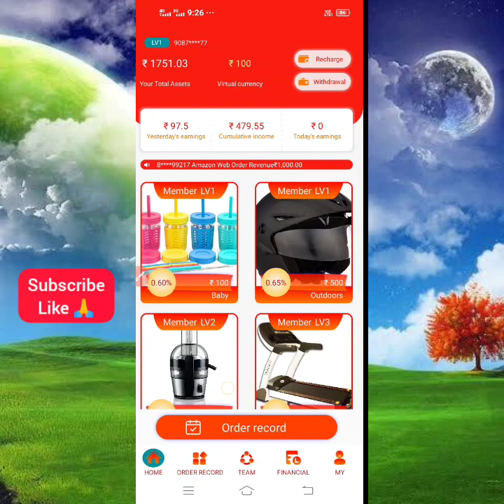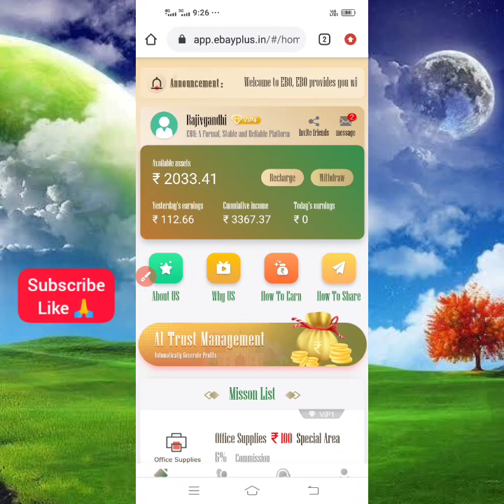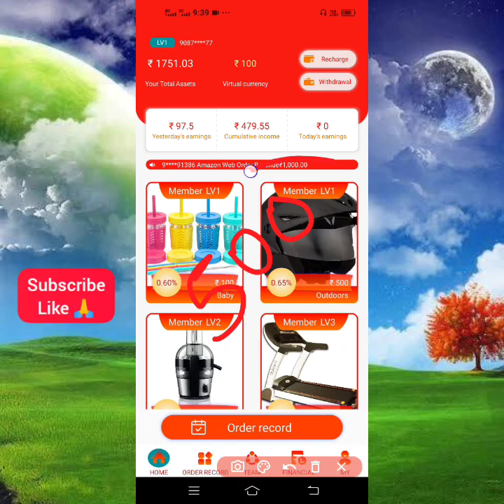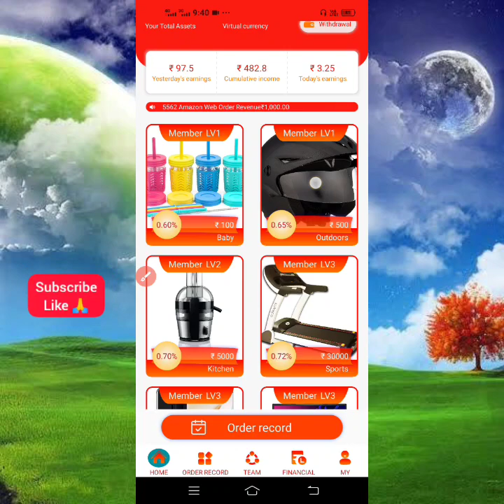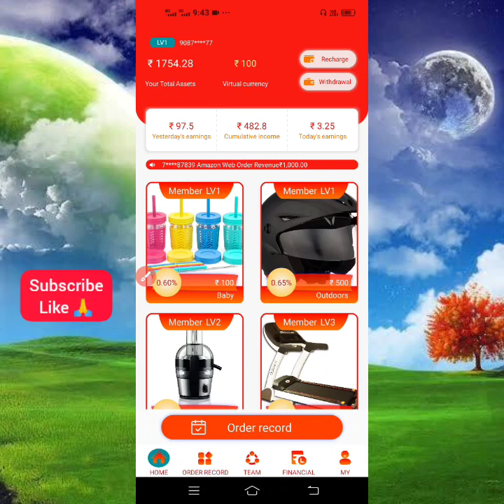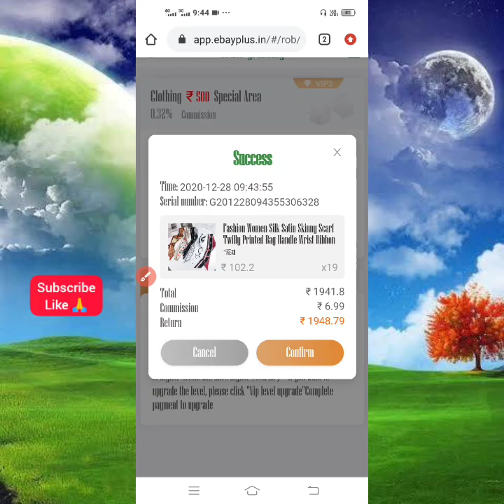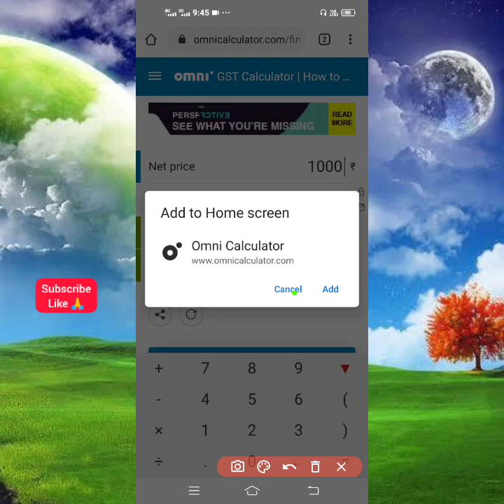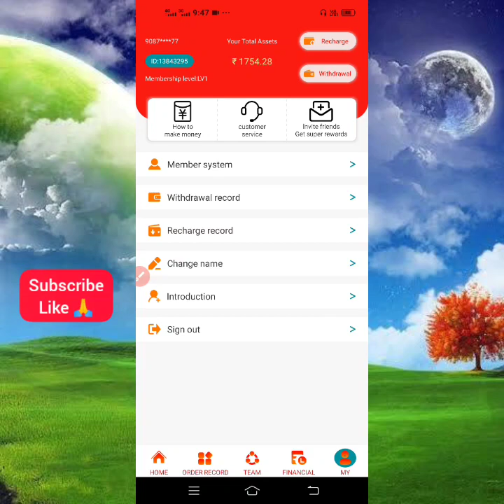Rs.790 Biggest Money App | How to earn money online | paytm cash | earn money online in Tamil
☎️My Conduct:-

♐@RRMTamil  (Telegram)

Earning app
Online job
In tamil
Google

                Thanks 💞நன்றி